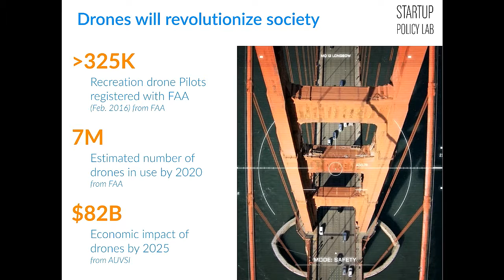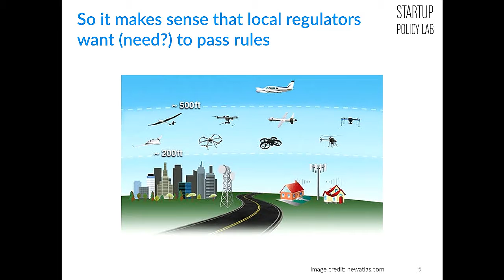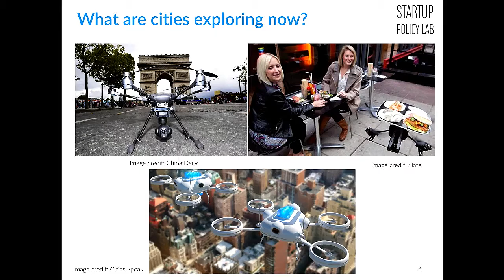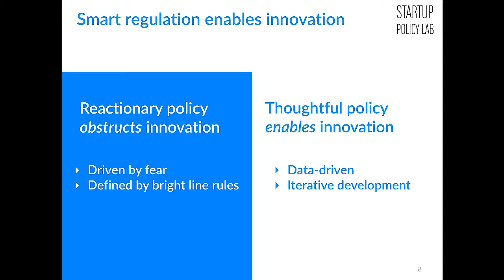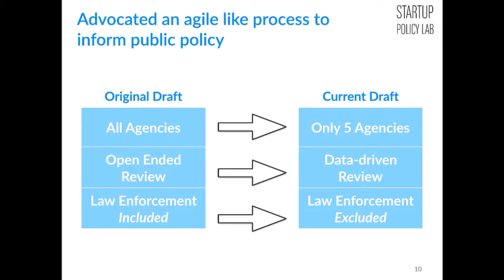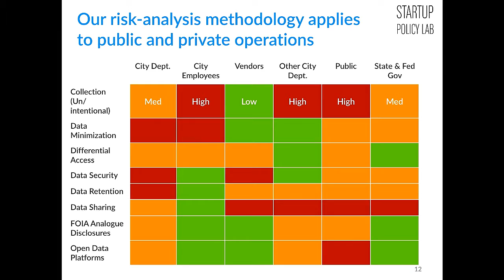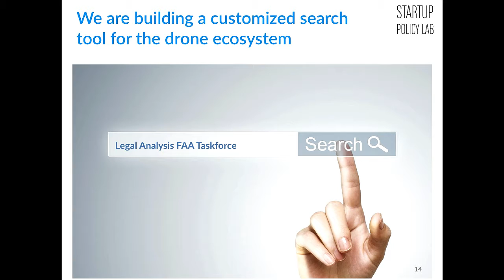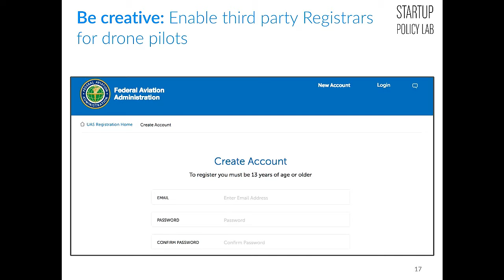CityDrones: Building an Innovative Urban Airspace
It''s a bird. It''s a plane. Nope. It''s a drone. Drones are fast becoming critical parts of the U.S. (and global) economy. But airspace is one of the most heavily regulated areas. Will regulations kill innovation in the drone industry? Charles Belle, CEO and founder of Startup Policy Lab, will talk about working with the City of San Francisco to develop the City''s first drone policy. We''ll talk lessons learned, open data, and new opportunities in the urban sky.